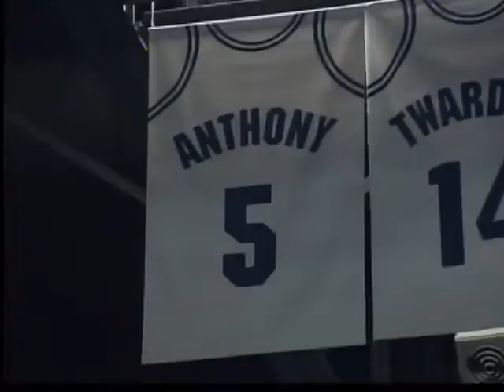1000 wins for Leo Anthony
Sportswrap's Chris Reckling has more on the Coach Leo Anthony